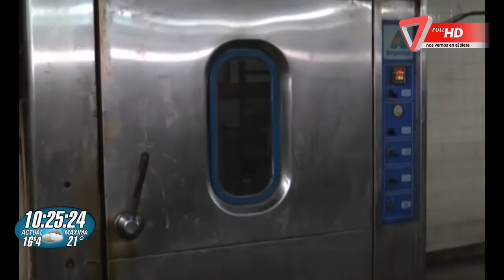Aumentó el pan